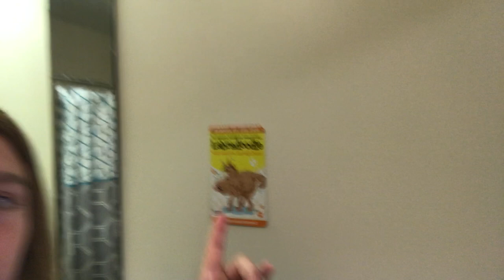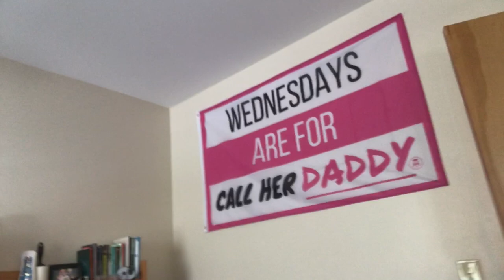Moving in to UNCW Seahawk Village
My service dog Apollo and I moved in to our college apartment! Im a transfer sophomore at UNCW this semester is going to be hard due to Codid-19.

Check out
apollos insta @  apollo.angle.with.fur